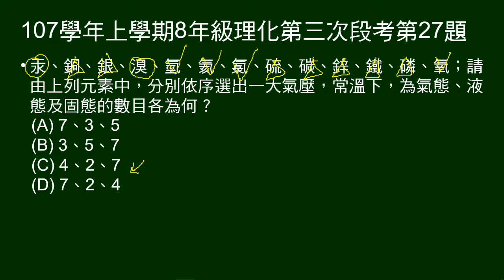107學年上8年級理化三段第27題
23～28題為題組。
給元素周期表。
27題給13種元素，問常溫常壓下，氣態、液態、固態的元素數目各為多少。